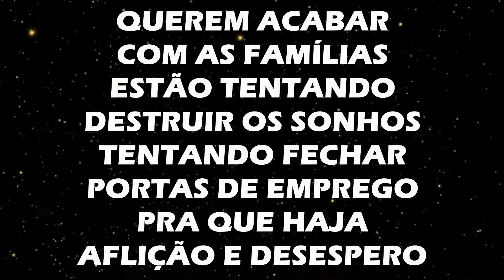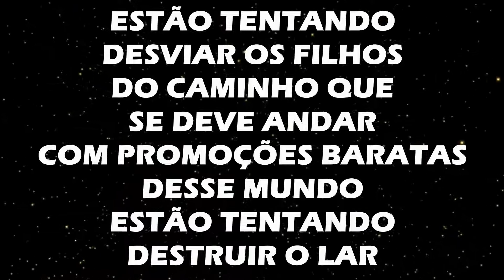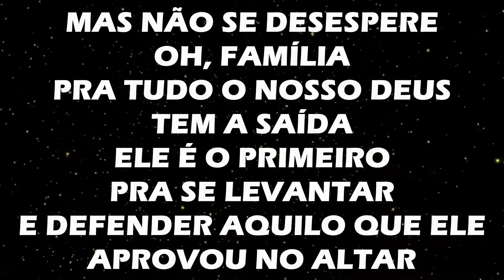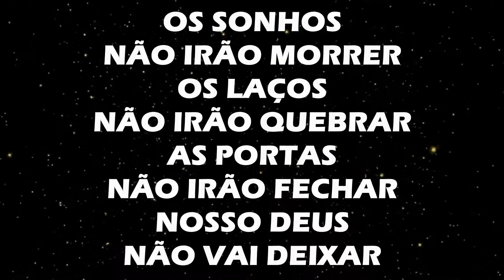CRISTINA MEL - FAMÍLIA - PLAY BACK LEGENDADO